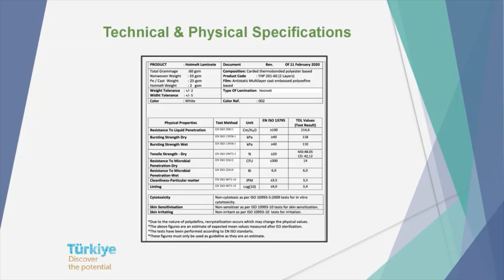Protective Coverall - Disposable Protective Coverall - Protective Coverall Suit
Protective Coverall Suit
Adam & Havva Medical is producing protective gear against Covid-19. We are engaged in the production and sales of protective coveralls, protective face shields and masks, footwear and disposable aprons. We ship to Turkey and all over the world. Our team provides all the necessary support considering sales and distribution of our products.